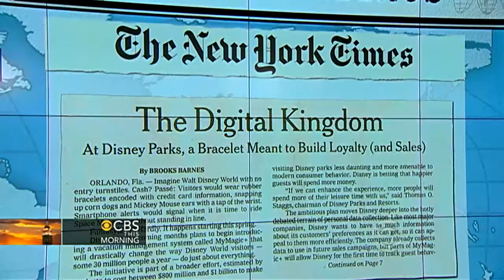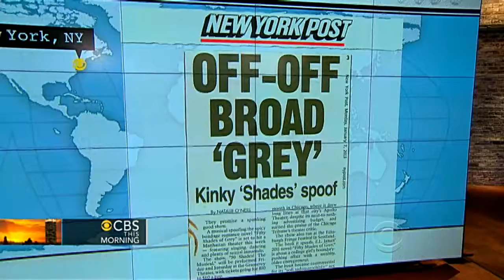Headlines: Kinky "Shades" spoof off Broadway